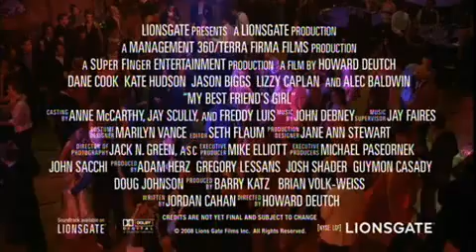Девушка моего лучшего друга